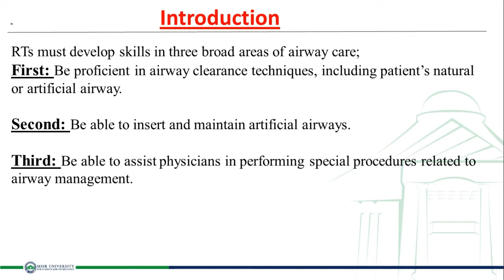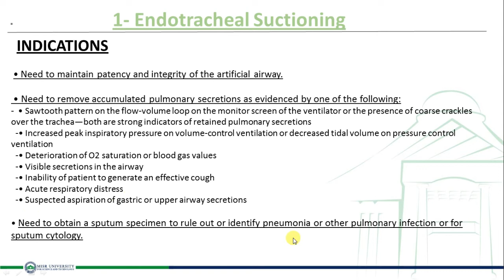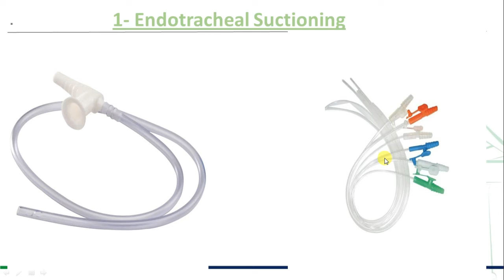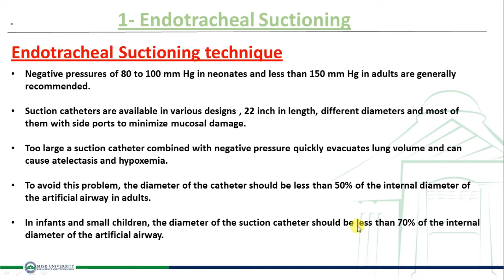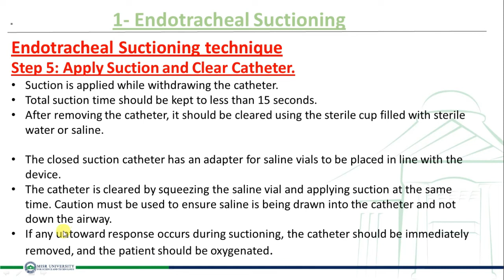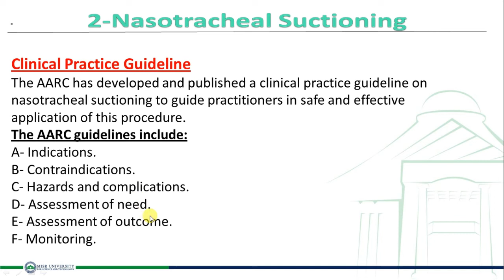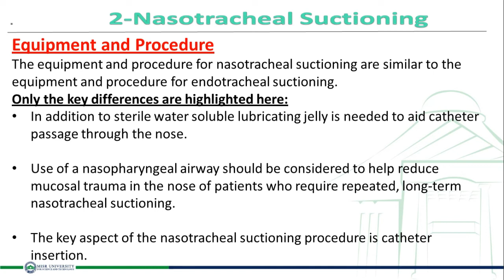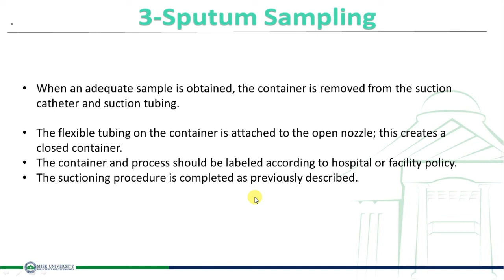succtioning through the endotracheal tube